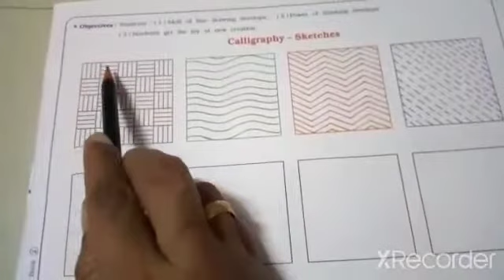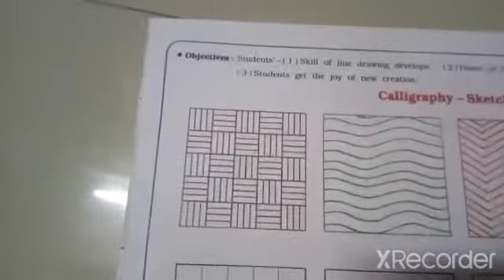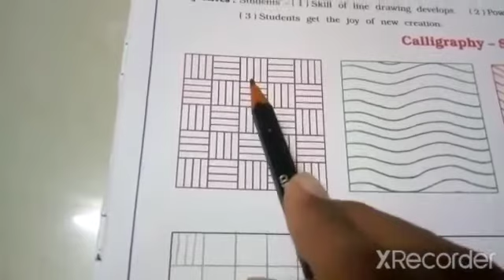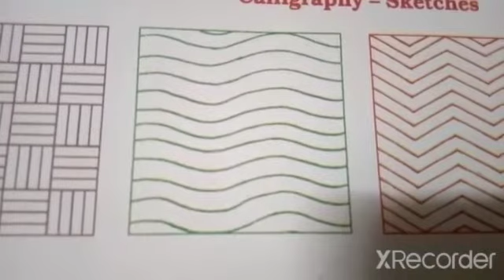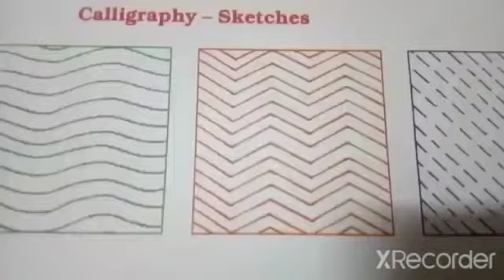EM 3 DRAWING CALLIGRAPHY SKETCH PART 1